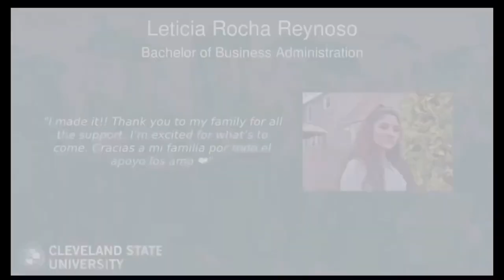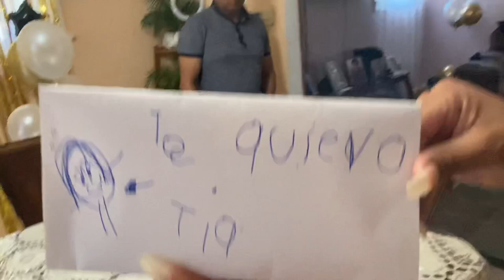MY VIRTUAL GRADUATION!!👩🏽‍🎓/ MI FIESTA DE GRADUACION🥳/ CSU CLASS OF 2020 💚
El video de hoy se trata de mi graduacion virtual. Nos la pasamos super bien!!!

Thank you all for your support we ove you guys! Let us know what you would like to see in the future videos! ❤️